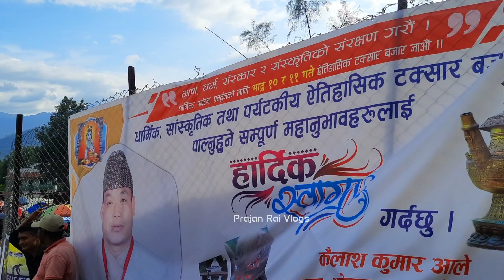टक अर्थात पैसा छाप्ने गाउँ || टक्सार भोजपुरको अहिलेको अवस्था यस्तो 😱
नमस्कार सम्पूर्णमा, मैले यस भिडियोमा भोजपुर जिल्लाको २०० बर्ष पुरानो ऐतिहासिक टक्सार बजारको भ्रमणमा देखिएका दृश्यहरु र यहाँको वस्तु स्थितीहरू को केहि झलकहरु प्रस्तुत गरेको छु, कृपया भिडियो लाई पूरा हेरेर आफ्नो प्रतिक्रिया पनि छोड्नुहोला, धन्यवाद !

Searching Keywords:
taksar bhojpur nepal
bhojpur taksar
lakhe jatra taksar bhojpur
prajan rai vlogs
bhojpur nepal
nepal vlog